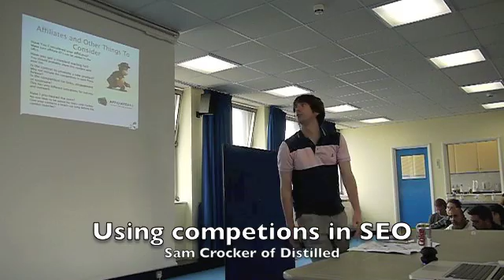SEO Training - Competitions - Affiliate and Other Things To Consider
Silicon Beach Training offers SEO Training
We attended  Brighton SEO here Sam Crocker of Distilled  talks about Using Competitions in SEO